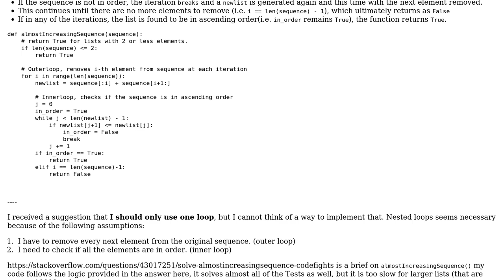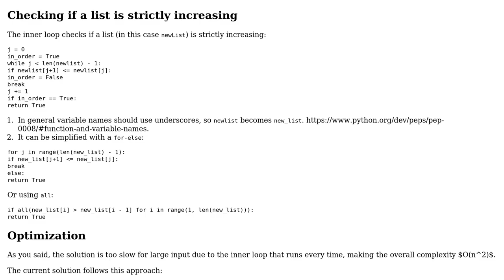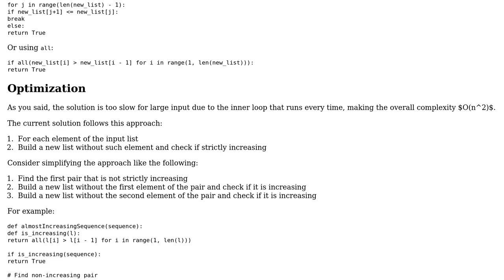My 'almostIncreasingSequence(sequence)' code is too slow for lists that have 10000+ elements....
Code Review: My 'almostIncreasingSequence(sequence)' code is too slow for lists that have 10000+ elements. [CodeSignal]

With thanks & praise to God, and with thanks to the many people who have made this project possible! | Content (except music & images) licensed under CC BY-SA | Music | Images & others | With thanks to user ray_lv user pacmaninbw user Marc and the Stack Exchange Network Trademarks are property of their respective owners. You are responsible for your own actions.